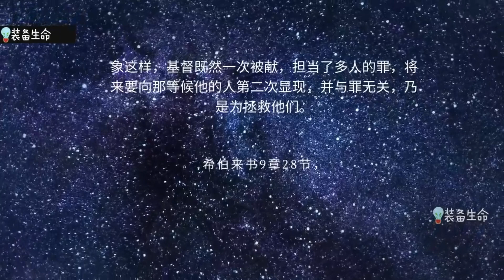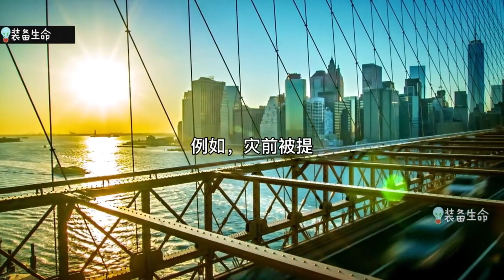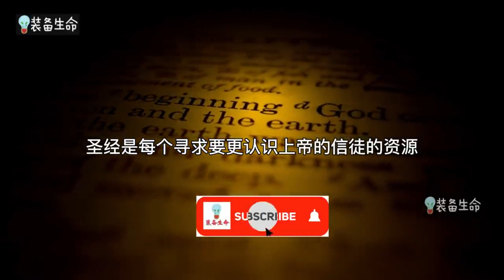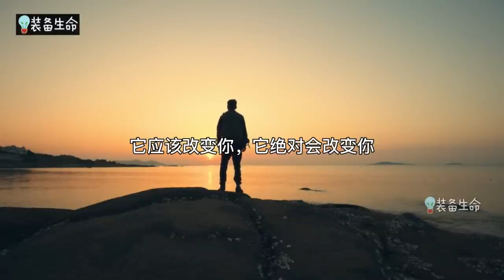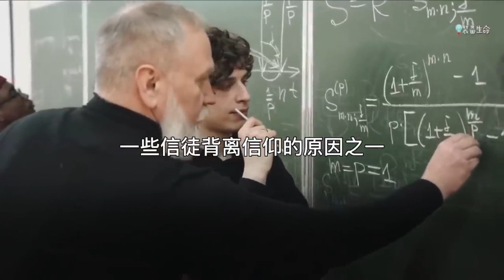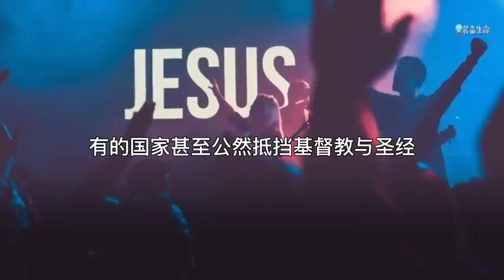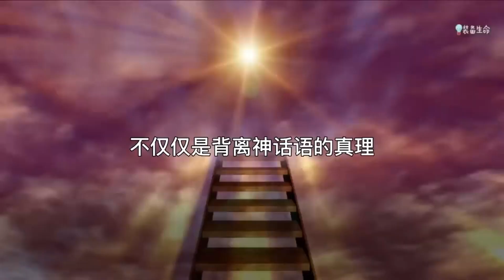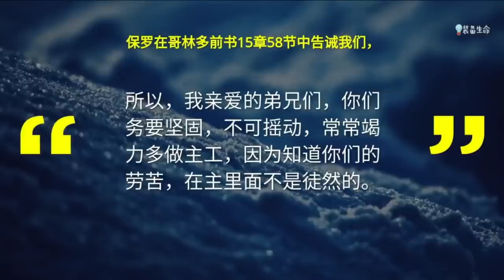生命智慧 343【这预言已经发生 】教会的衰落，证明许多人正在远离他们的信仰 l 一口气看完 l 装备生命